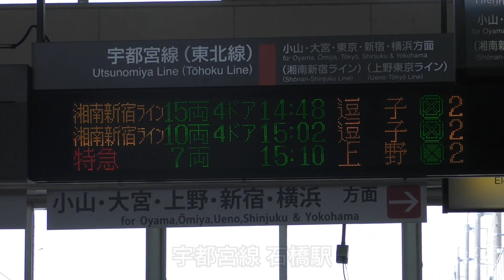懐かしの新特急なすの号（石橋駅2019.5.26）185系宇都宮線入りは貴重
懐かしの新特急なすの号を宇都宮線石橋駅で撮影。グリーン車連結の185系が上野駅から黒磯駅まで１往復。本当は乗りたかったが、時間の兼ね合いやチケットが手に入らず石橋駅15時10分発狙いで撮影。